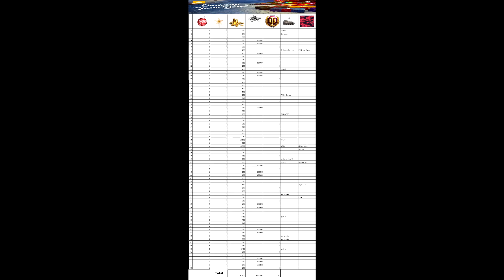Holiday Loot Boxes - Abriendo 75 Cajas / Opening 75 Loot Boxes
Cajas Navideñas

Gold - 51800
Silver - 3700000
Premium - 52
All Tanks Except Progetto ( which I already have ), all Tier X Camos

En final , calculando todo.
Por 100 euros, gane como 300 euros en Tanques,  Oro y dias premium.